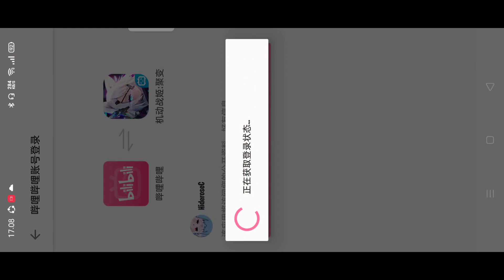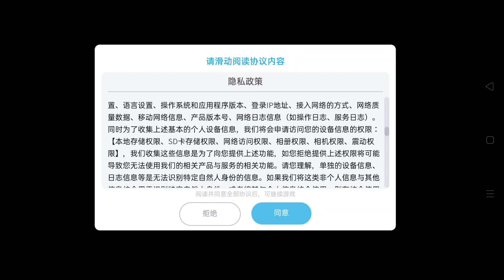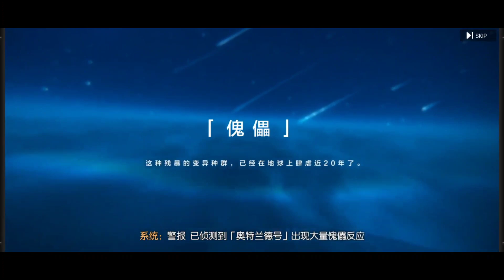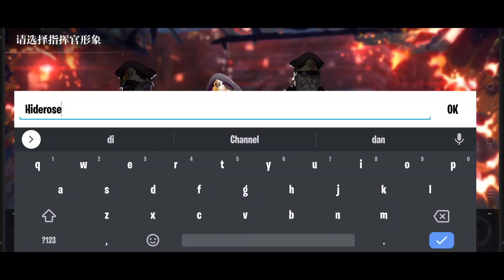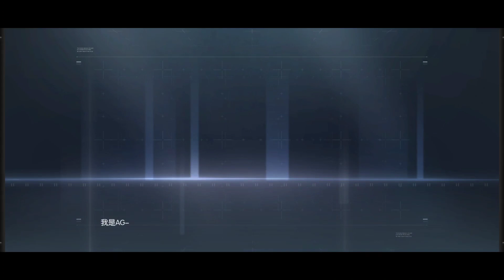Artery Gear Fusion | Android Gameplay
Artery Gear Fusion game ganre RPG dengan desain karakter anime style dan untuk skill animasi nya keren sangat, Untuk log-in menggunakan akun Bilibili, bahasa masih bahasa China dan tahap test ini sampai tanggal 15 April.